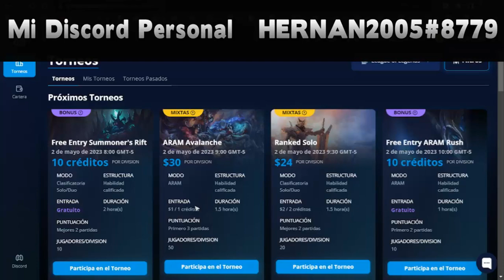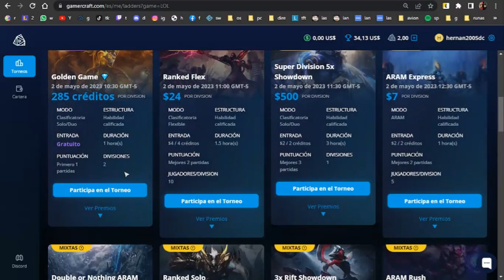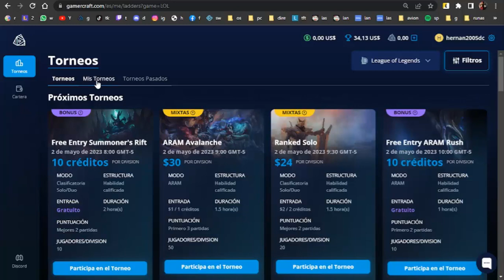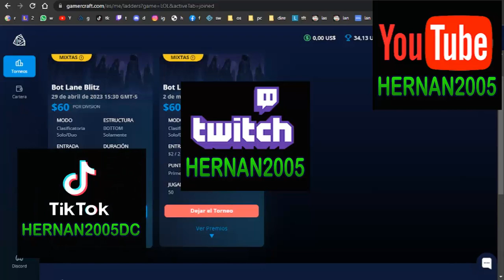Demuestra ser EL MEJOR ADC de league of legends en TORNEOS y ganar dinero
Apoya al canal, si compras allgun juego o skin o algo en EPICGAMES:
Mi codigo de Creador de Contenido:  HERNAN2005

Se los agradeceria bastante, cualquier tipo de colaboracion,
será para mejorar los videos y directos.

ATT: hernan2005